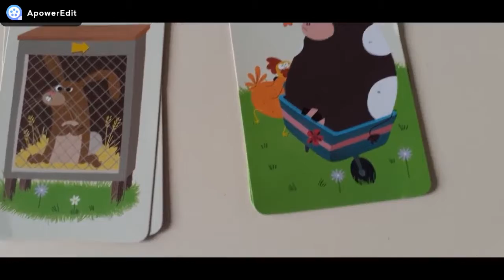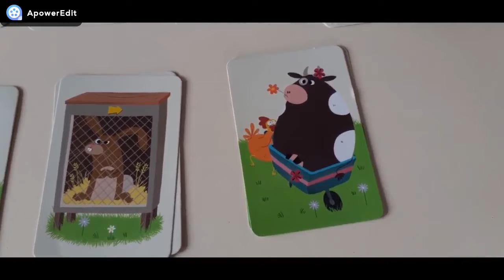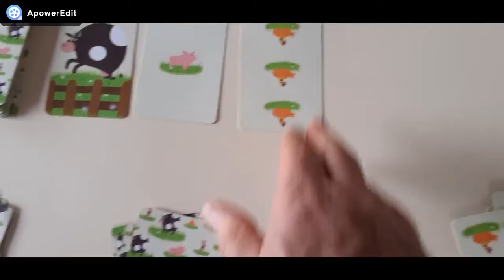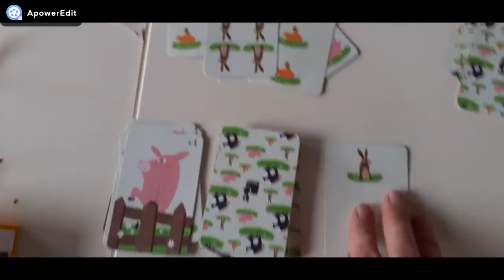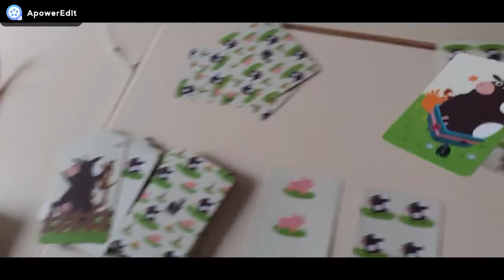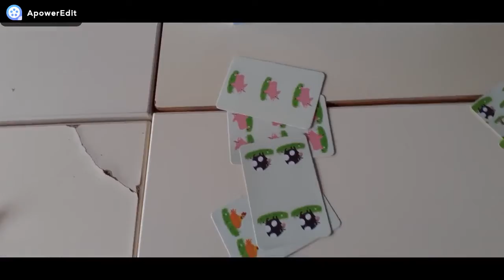Top 10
À partir de 5 ans. Le but du jeu est d'être le premier à se débarrasser de ses cartes en comptant le nombre d'animaux jusqu'à dix. Mais méfiez-vous des cartes 'Attaque'!

Ce jeu stratégique est parfait pour apprendre à compter, développer le jeu stratégique et pour stimuler l'attention. Top 10 est un jeu éducatif où la tactique est le facteur gagnant.